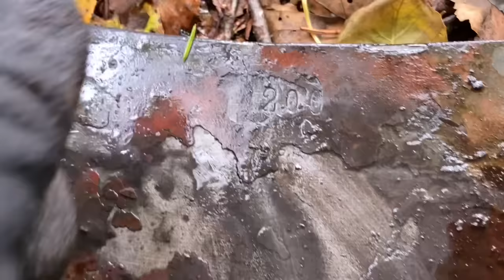ЯЩИК С НЕМЕЦКИМ ХЛАМОМ В БОЛОТЕ! КОП ПО ВОЙНЕ! WW2 METAL DETECTING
НЕМЦЫ БРОСИЛИ ЯЩИК В БОЛОТО! А ТАМ... КОП ПО ВОЙНЕ! WW2 METAL DETECTING

коп
коп 2019
коп 2020
коп монет
коп по войне 2019
ww2
metal detecting
metal detecting ww2
xp orx
xp orx x35
military archeology
mauser
война
вов
раскопки
военная археология
циммербуде
коп в лесу
находки военные
эхо войны
хабар
рыболов-копатель 039